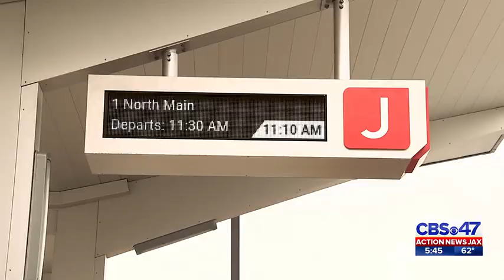INVESTIGATES: Taken for a ride? | Action News Jax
An Action News Jax investigation revealed how the head of the Jacksonville Transportation Authority is one of the highest-paid public officials in the city with big perks while the agency’s ridership dwindles and promises for promptness fall short.